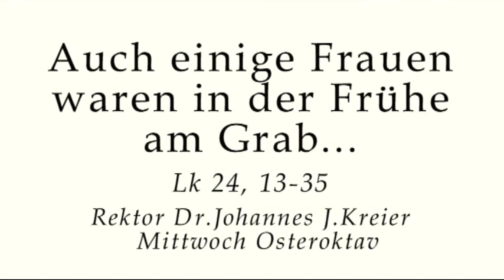Nur noch das leere Grab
Predigt am Mittwoch der Osteroktav von Rektor Dr. Johannes J. Kreier im Kloster am Rande der Stadt/ SB.